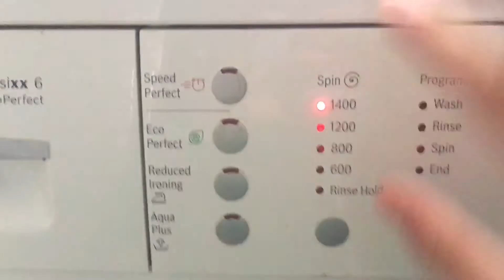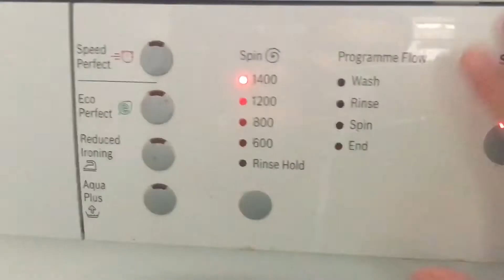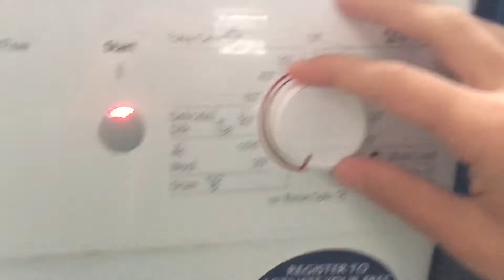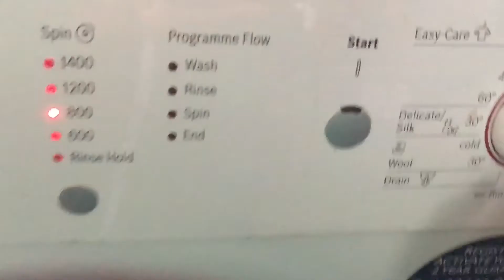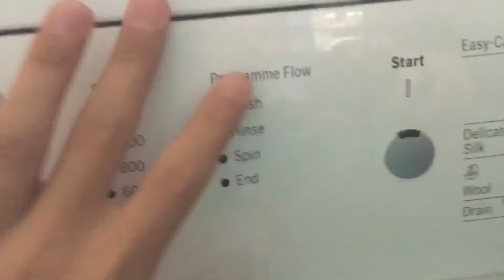Bosch Classixx 6 VarioPerfect WAE28166GB/40 washing machine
Bosch Classixx 6 VarioPerfect WAE28166GB/40
6 kg
1400 rpm
VarioPerfect

Dirty door seal, clean using the door open

EcoPerfect button doesn’t work

Made in October 2011